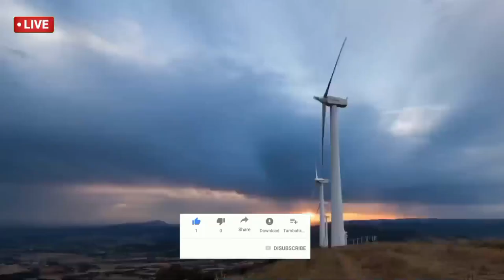সাবধান ! আজ রাতে অতি ভারী বৃষ্টির পূর্বাভাস এইসব জেলায় || West Bengal Weather Report Today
সাবধান ! আজ বৃহস্পতিবার অতি ভারী বৃষ্টির পূর্বাভাস এইসব জেলায়  || West Bengal Weather Report Today